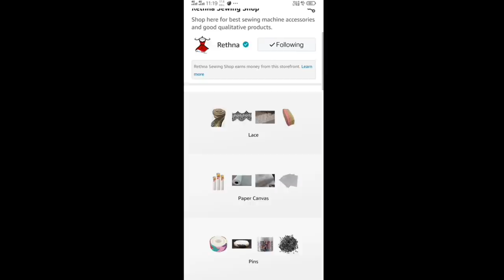Beautiful blouse design easy method || Patch work blouse design.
This video shows the beautiful patch work blouse design stitching in a very easy way.